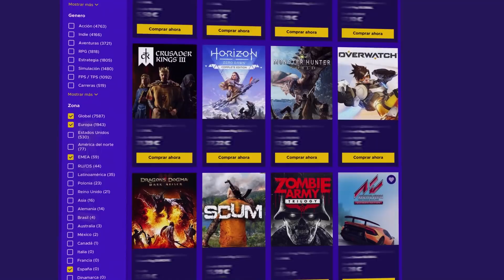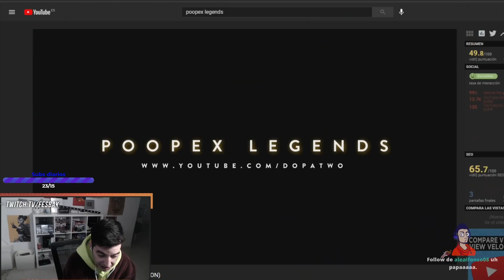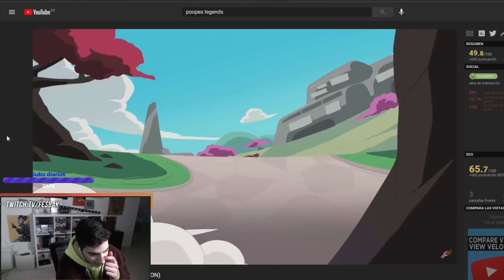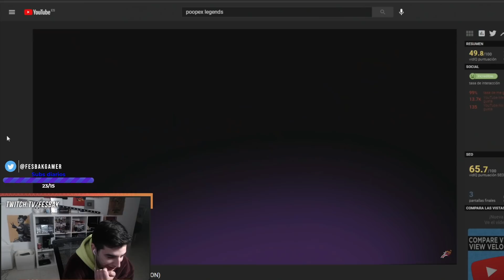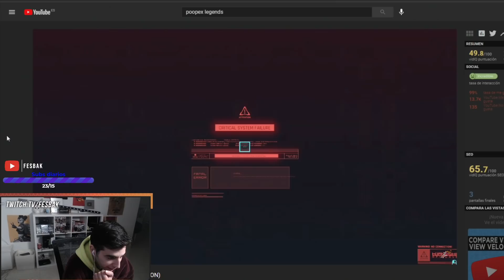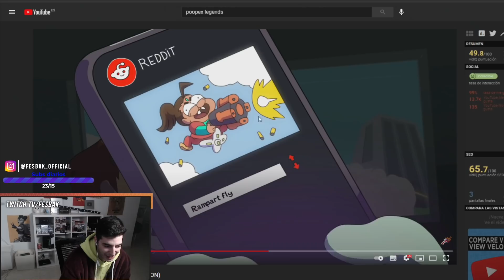REACCIONANDO a ENEMY HORIZON *Animación POOPEX LEGENDS*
Reacciono a la NUEVA ANIMACIÓN de APEX LEGENDS de la TEMPORADA 7, POOPEX LEGENDS: ENEMY HORIZON.